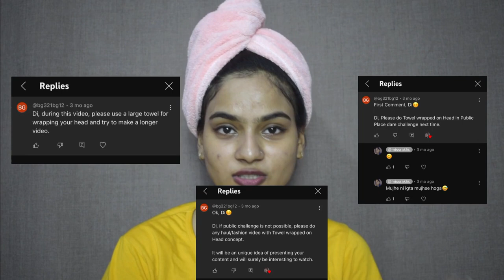Meesho Bag Haul starting @ ₹110👜 + Challenge Video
white sling bag is out of stock